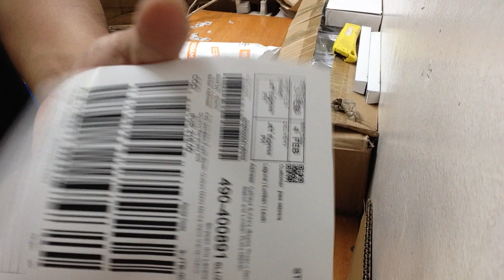160W Mercury Bulb E27 220V ( Osram)